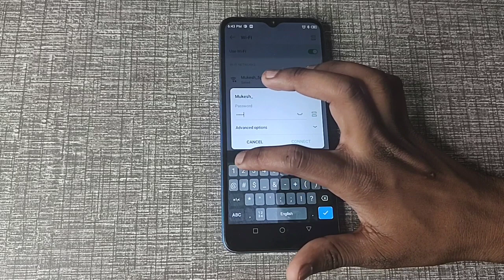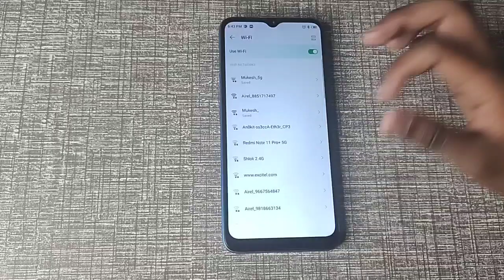Infinix hot 12 me hotspot ko any other device ke sath connect kaise kare